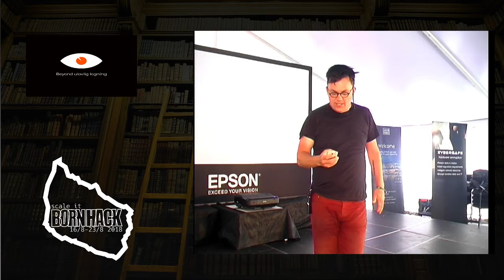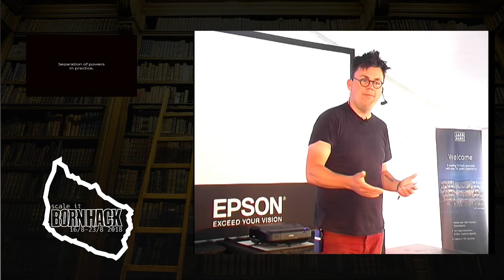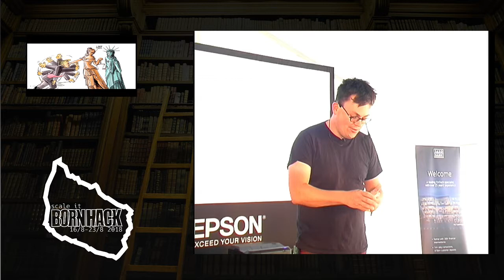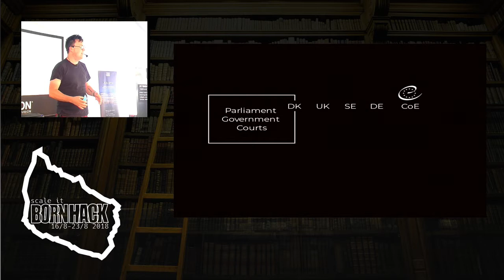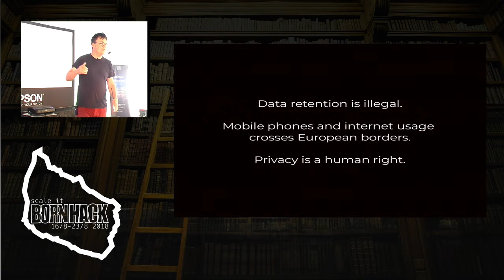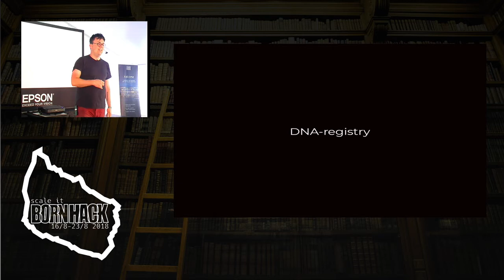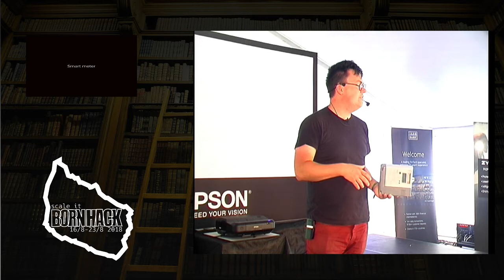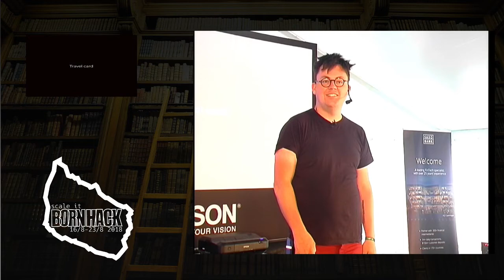BornHack 2018 - Rasmus Malver - Beyond Ulovlig Logning: Hvilke lovovertrædelser begår staten ellers?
Der er ingen tvivl om at Justitsministeriet vil blive dømt for den ulovlige logning af danskernes mobil- og internetbrug, men hvad med de øvrige initiativer? Justitsministeriet har netop sendt en bekendtgørelse om ulovlig brug af droner i høring, ministeriet har stadig ikke svaret på Folketingets spørgsmål, de nægter at fortælle om de selv synes at deres overvågning er lovlig, og det er uvist om de stadig bruger Hjemmeværnets propelfly og forsvarets helikoptere. Dertil kommer DNA-register, genomcenter, rejsekort og “smarte” el-målere.

Som menneskeretsjurist kan Rasmus gå hårdt til eksperterne, og vi kan få en kvalificeret vurdering af statens magtmisbrug.